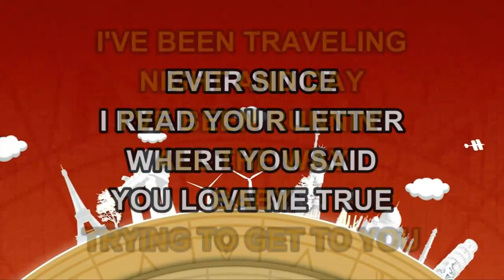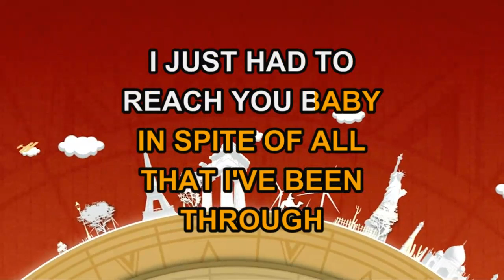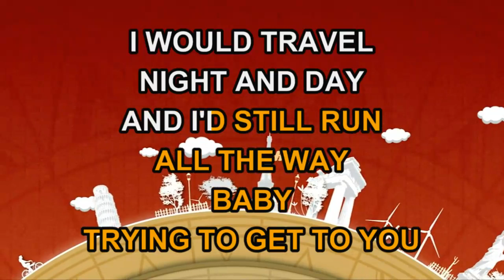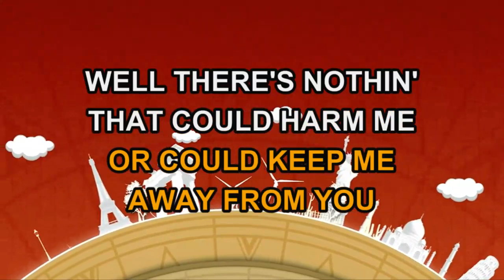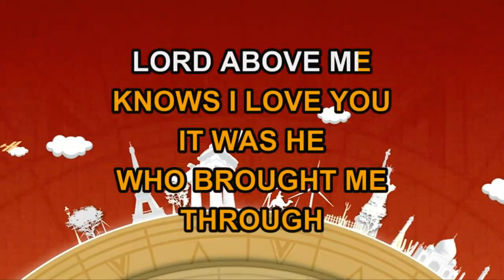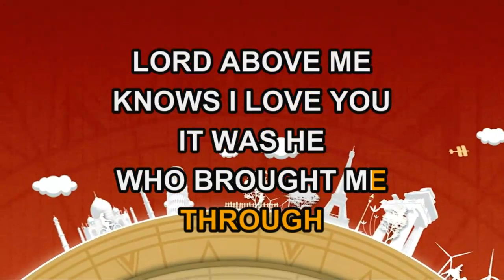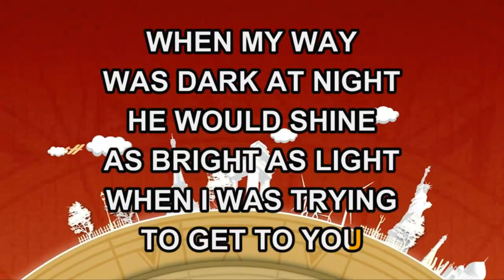Elvis Presley - Trying To Get To You (Karaoke)